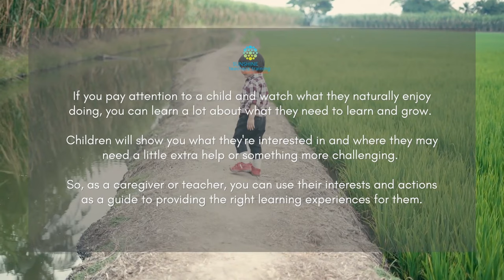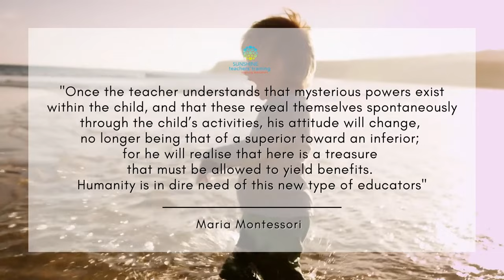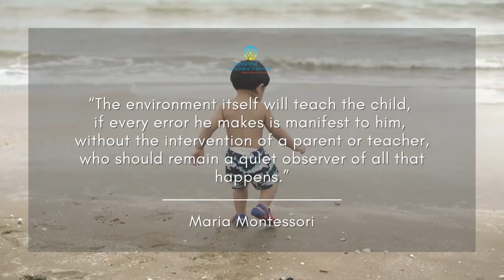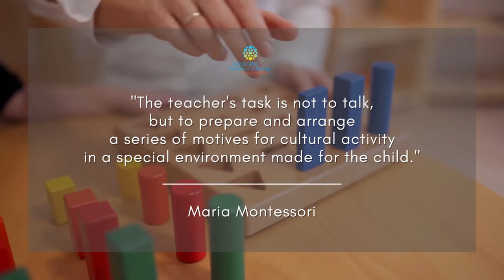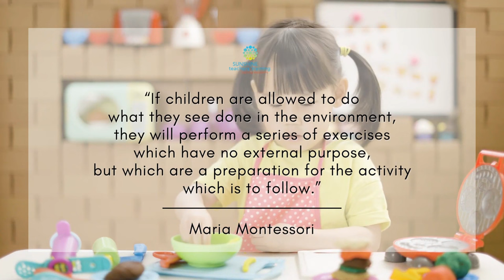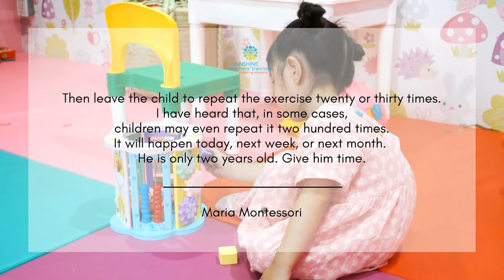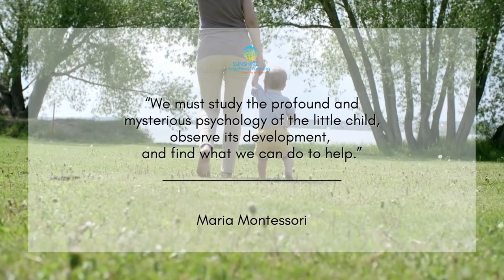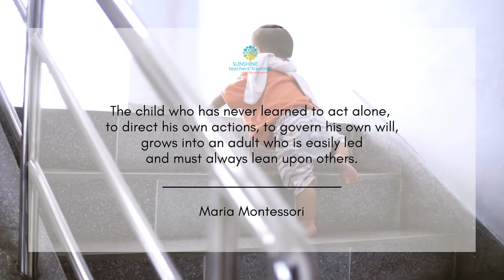What Maria Montessori said : Following the Child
Montessori believes that children are the architects of their own learning journey. And her words continue to inspire educators and parents worldwide.
Montessori observed children from the perspective of a doctor and an educator. Her Philosophy has had a great impact on education. "Follow the child" is a core principle of the Montessori educational philosophy.

This principle means that educators and caregivers should observe and understand each individual child's unique needs, interests, and development, and then tailor their approach to support and guide the child accordingly.
The principle of this approach takes into account:
Respect for individual differences, allowing each child to progress at their own rate.

Observing the child carefully and continuously paying attention to child's interests, abilities, and developmental milestones. This observation helps educators provide materials and activities that align with the child's current needs and interests.

Preparing a responsive environment with carefully chosen materials that are aligned with the children’s developmental and learning needs.

Providing freedom to children so they can exercise independence and autonomy within a structured and orderly environment with clear boundaries and guidelines.

Educators provide guidance and support when needed, but they avoid imposing their agenda on the child. Instead, they let the child take ownership and responsibility for learning.

Following the child means addressing not only academic needs but also social, emotional, and physical development. Montessori education aims to nurture the whole child, focusing on their intellectual, emotional, and moral growth.